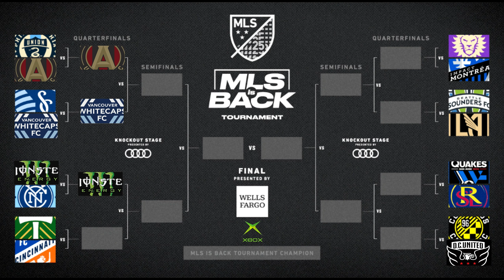FIFA 23 - MLS TOURNAMENT MATCH 4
Portland Timbers vs FC Cincinnati

16 MLS League Teams compete in a knockout tournament to prove who the best in CPU vs CPU competitive Battles matches, which will be continue to other FIFA Franchise from OLD - NEWER. Even older FIFA game will get a tournament each Per playlist Starting From FIFA 15 and counting continuously. By observing the CPU Playing style i come to Realize that there are some hidden details in FUT Ultimate Team & and Normal Kick off Mode. the details i discovered is, playing kick off mode can edit Cameras and user Geometry style ability with Injuries to give intensity to your game experiences and it can also improve game speed but that's not all. Using players with matching shoes in a team can also be effective even for specific playing style to benefit strikers and midfielders passing link chemistry strategizes by shoes which is proven 10% true By CPU & Kick offs but sometimes wrong and false, I don't care about how the teams perform, i only care about the colour and jersey kits. FUT Ultimate Team is different with linking passes because of players Nationality with Club stats in FUT.
SUBRICBE AND HAVE FUN

Hey! Try it using my code and we’ll each get $5. NNP2Z5J